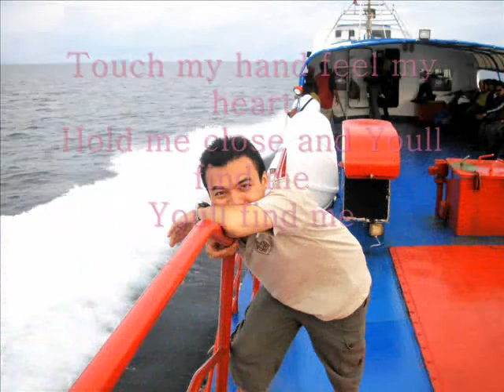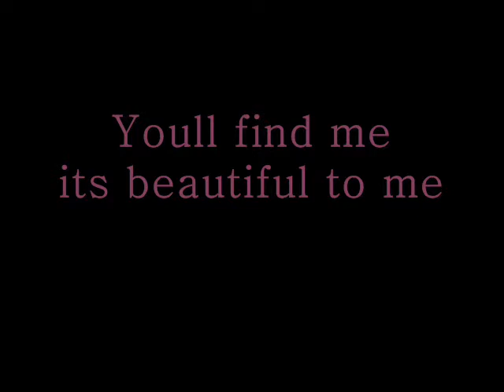beautiful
just beautiful